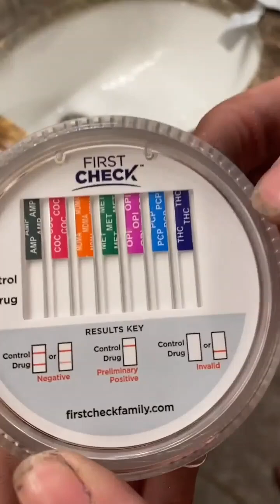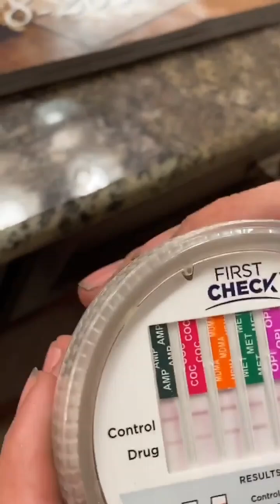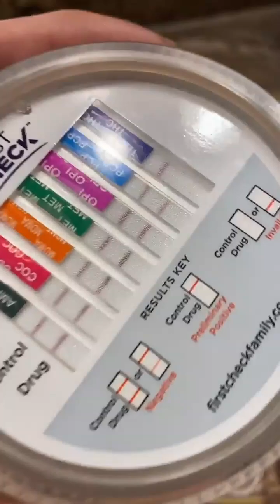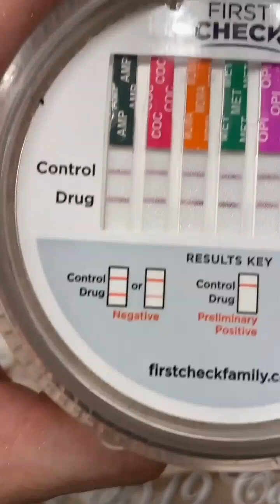Aaron Carter makes a Drug Test Instagram Live Stream 10/02/2019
All Rights by Aaron Carter